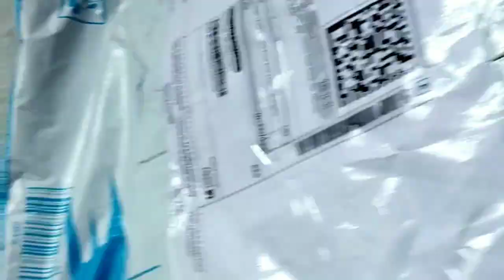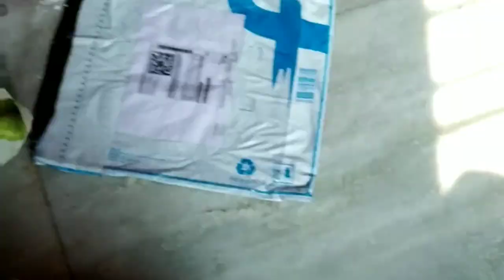Flipkart Ruffle saree unboxing and review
Before I reviewing a ruffle saree. But seriously guys if you think about buying a ruffle saree then go for it ☺.  Best one only for 1299 rupees.Four Seasons Floral Print Fashion Georgette Saree